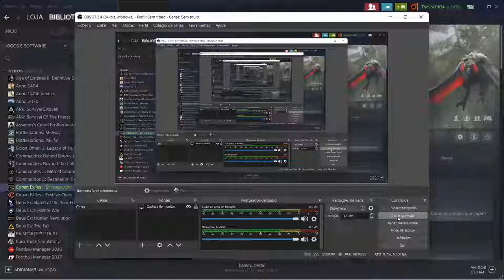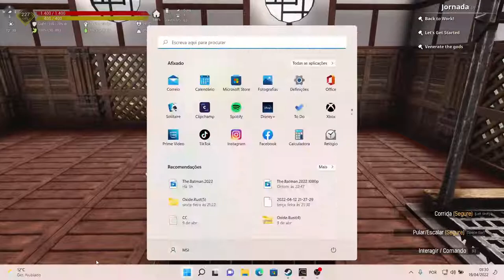Conan Exiles - new Oriental Build (Work in progress)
Build using Murayama and Yamatai building mods